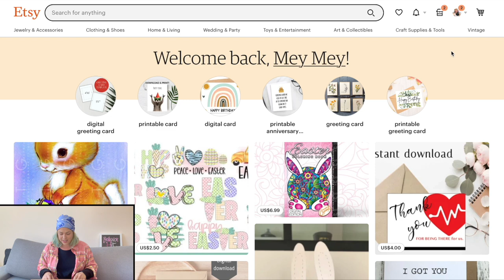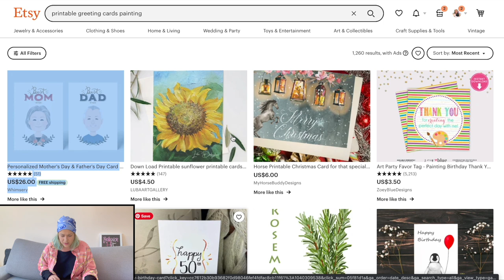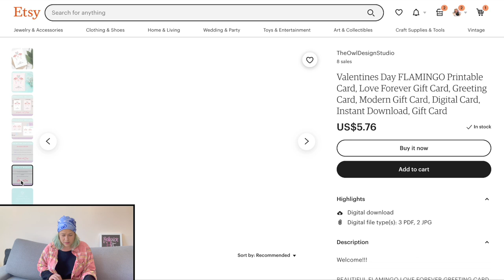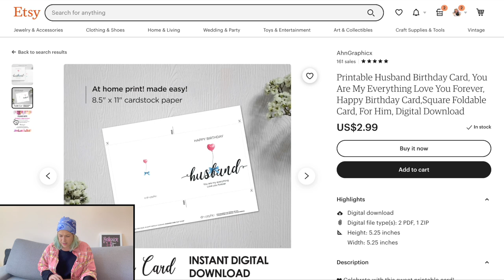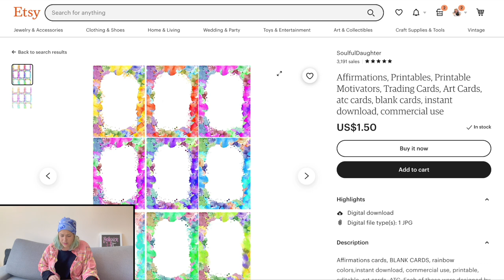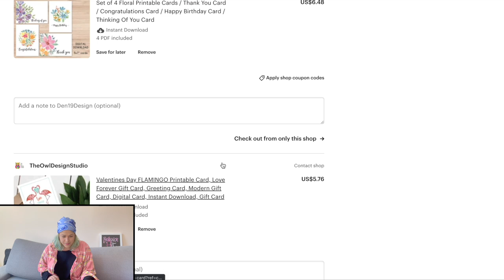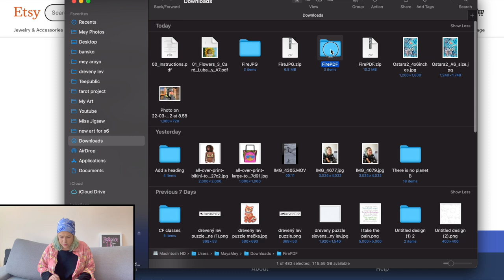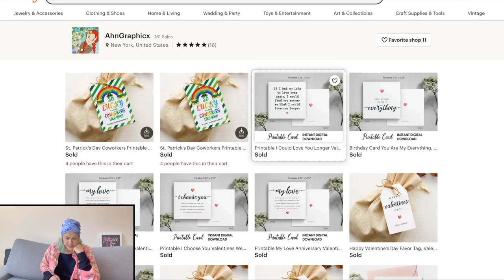Selling Printable Greeting Cards on Etsy in 2022 (How do other people sell cards on Etsy?)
👍🏻 Facebook Community (for chats, asking questions, and live videos)

📖 Substack (get a newsletter with information, tools, industry news, and helpful tips)

My day to day, life as an Expat in Bulgaria, some traveling, and some Guitar breaks

🖼️ My Llama tapestry
(as so many of you have requested a link to it)

🎨 KITTL - an amazing design tool for Print on demand & printables! With DPI control, a built in AI art generator & mockups!

👩🏻‍🎨 CREATIVE FABRICA - A huge marketplace for Fonts & Graphics with built in AI art & text tools
Get 10 Downloads for FREE & a membership for $9 a month 🔗
Or if you already know you want Creative Fabrica- join for a full year: 🔗

💻 HOSTINGER - The BEST hosting platform to build your website on!

💟 REPPER - the BEST pattern design tool in the world!

🎨 NIGHT CAFE - my favorite AI art generator for print on demand-

✍🏻 COPY AI - The BEST AI Tool for blog post writing, Product descriptions, social media captions and more!

I started this channel in January of 2021 to share my knowledge of selling digital downloads on Etsy, or any other platform, as well as my experience with Print on demand. I do my best to bring you the most relevant content about selling print on demand and printables, creating interesting print on demand designs, testing myself print on demand products and their quality, as well as provide you with marketing tutorials, and so much more! I recommend many services and websites in my videos, some may contain affiliate links- which means that you can have a discounted price, or the same price, while I earn a bit of a commission for the referral- to help support this channel and the costs of producing the videos.